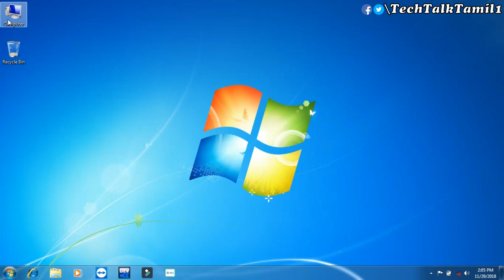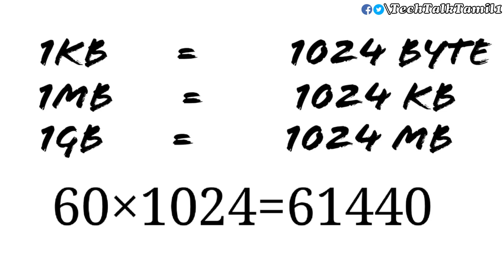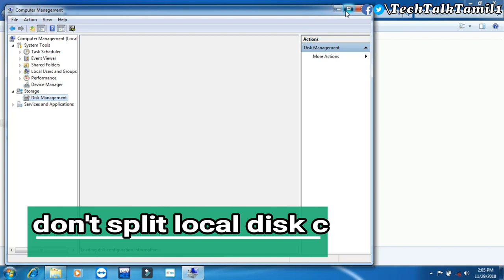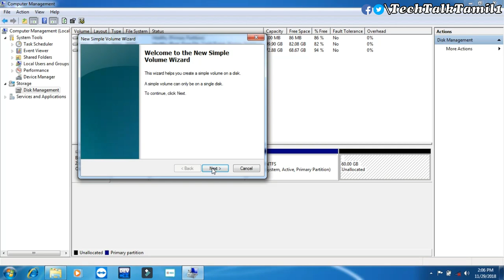how to split the disk volume in tamil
மேலும் உங்களுக்கு எந்த VIDEO -வேண்டும் என்று comment-இல் குறிப்பிடவும்.
இந்த video-ல் Partition பிரிப்பது  பற்றி பார்ப்போம் ...

hello guys this video how to split disk partition without any data loss and without any software...
this video all os same method ..please follow step by step procedure on the video...